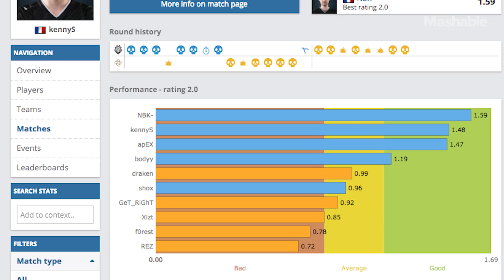AI Could Discover & Train the Next Esports Superstar - No Playing Field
Presented by Xbox One X // Earlier this year, Elon Musk's 'OpenAI' machine learning researchers built a prototype artificial intelligence to compete against (and beat) pro Dota 2 players. Now, neuroscientist Wayne Mackey and his company 'Statespace' are pushing the envelope further, creating AI-powered training and scouting tools, which could revolutionize esports and traditional sports alike.